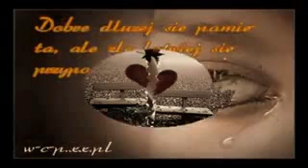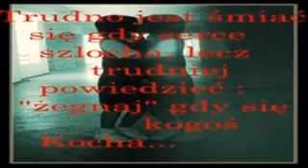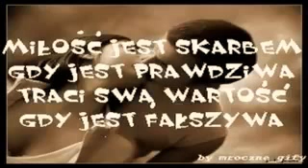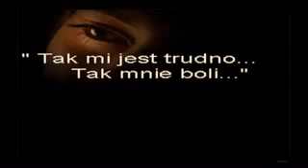Bądź tu Pragnę z karzdym nowym dniem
Pragnę z każdym nowym dniem
Zmieniać w lepsze życie swe
Lecz samemu trudno tak
Przebudować wokół świat
Człowiek sam tak słaby jest
Jak miotany wiatrem puch
Muszę ręce w niebo wznieść
prośby złożyć u Twych stóp